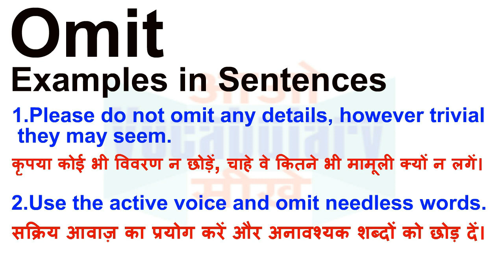Omit Meaning in Hindi | Omit Definition | Omit Ka Matlab Kya Hota Hai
Omit का हिन्दी मतलब
Omit का हिन्दी अर्थ, Omit की परिभाषा,
Omit का अर्थ हिन्दी में, Omit का इंगलिश अर्थ, Omit का उच्चारण और उदाहरण वाक्य। Omit का हिन्दी मीनिंग, Omit का हिन्दी अर्थ, Omit का हिन्दी अनुवाद